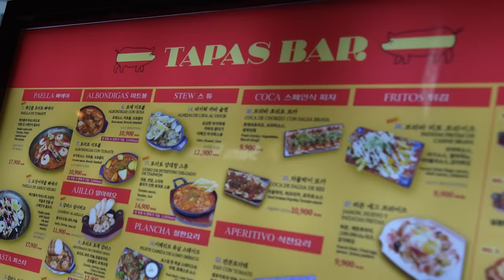¡COMIDA ESPAÑOLA en COREA con IBAI! 🇰🇷 XOKAS VLOG #2